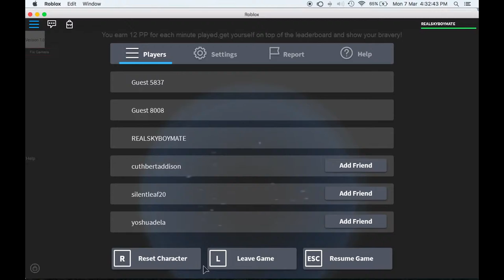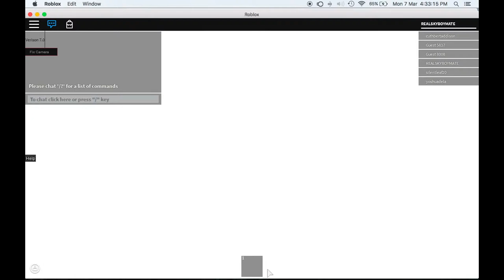MY YOUTUBE CHANNEL TRAILER